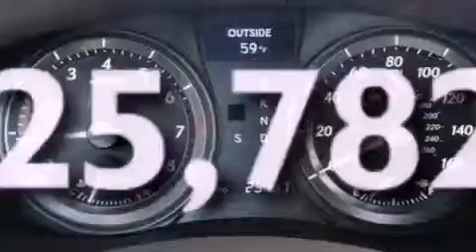2009 Lexus ES 350 Fort Worth TX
We are proud to present this 2009 Lexus ES 350 .

 We've been honored to serve the Weatherford  TX area , we promise that your experience at our dealership will exceed your expectations !

 Year : 2009
 Make : Lexus
 Model : ES 350
 Engine : 3.5L V6 24V MPFI DOHC
 Trans . : 6-SPEED AUTOMATIC
 Exterior : OBSIDIAN BLACK
 Miles : 25,782

 SouthWest Ford
 800-NEW-FORD

 Preowned 2009 Lexus ES 350 Weatherford  TX